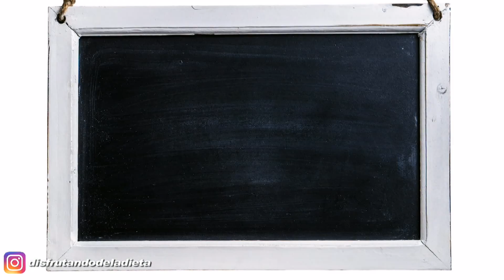Cestitas de Salmón - Disfrutando de la Dieta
Crujientes y con 4 ingredientes 🌲✨

Ingredientes

✨2 mini tacos de maíz
✨2 huevos
✨2 lonchas de salmón
✨Especias @justspices_es
✨Queso en polvo

1️⃣mete los tacos en un molde hondo y no muy ancho, tipo una flanera.

2️⃣Coloca la loncha de salmón, un huevo y especias

3️⃣mete en la freidora de aire a 180°C 8 minutos saca y añade un poco de queso por encima

4️⃣Buen provecho!!